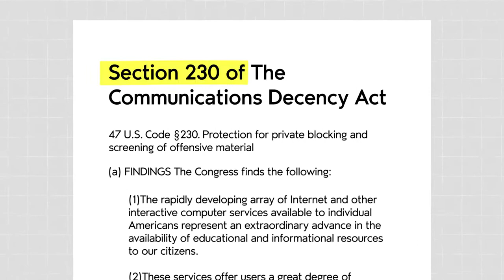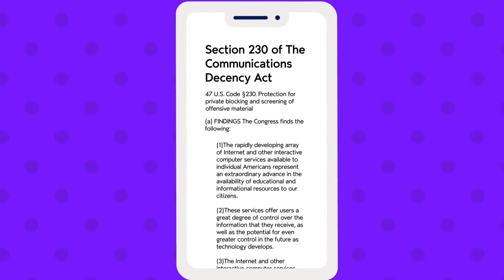How Section 230 Enables Content Moderation